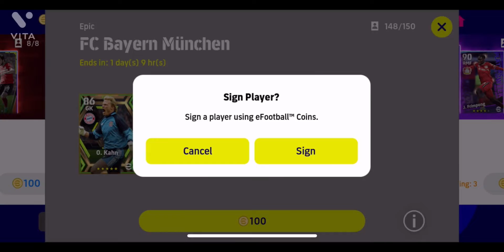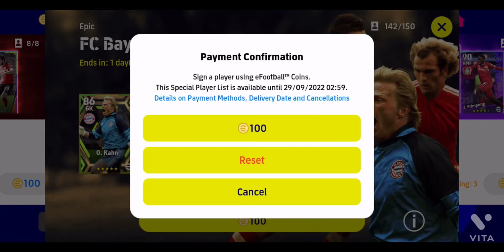Epic Bayern pack opening . Will I get any Epic card??🤔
Pack opening trying to get an epic player in efootball